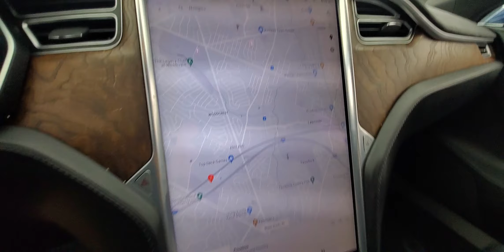2017 Tesla Model S 100D#Carvision